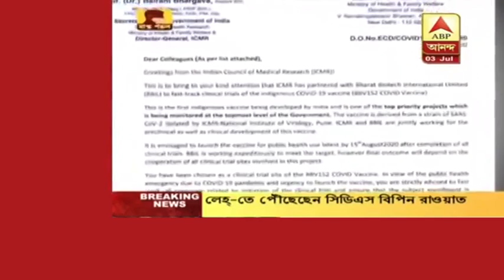করোনার প্রতিষেধক ভ্যাকসিন বানাচ্ছে ভারত, বাজারে আসবে ১৫ অগস্টের মধ্যেই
স্বাধীনতা দিবসের দিনই কি ভারতে মিলতে পারে করোনার প্রতিষেধক ভ্যাকসিন? আগামী ৭ জুলাই থেকে শুরু হবে প্রতিষেধক ভ্যাকসিন কোভ্যাক্সিনের ট্রায়াল। ভারত বায়োটেক-কে কোভ্যাক্সিন ভ্যাকসিনের ক্লিনিকাল ট্রায়ালের অনুমতি দিয়েছে আইসিএমআর। ওই ট্রায়ালের সঙ্গে জড়িত সংস্থাগুলিকে  চিঠি দিয়ে আইসিএমআর এর ডিজি বলরাম ভার্গব জানিয়েছেন, দ্রুত কোভ্যাক্সিনের ক্লিনিকাল ট্রায়াল শেষ করতে হবে যাতে আগামী ১৫ অগস্ট ওই ভ্যাকসিন বাজারে আনা যায়।  এর জন্য ৭ জুলাইয়ের মধ্যে ক্লিনিকাল ট্রায়াল পুরোদমে চালু করার কথা বলা হয়েছে।